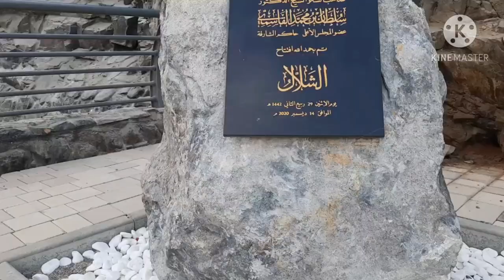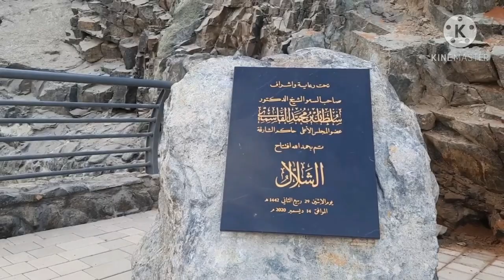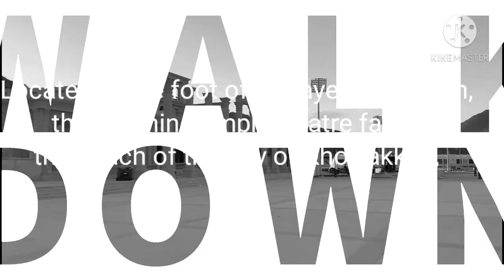Khorfakkan waterfalls, Khorfakkan Amphitheatre , Largest Manmade waterfall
Khorfakkan now has a brand new amphitheater and a waterfall. Located on the east coast of the UAE along the Gulf of Oman, The Man-Made Waterfall sits at a height of 43 meters above sea level and is 45 meters long and 11 meters wide.
you can also enjoy panoramic views of the Khorfakkan beach.the amphitheater is spread across 190,000 square feet and can accommodate 3600 individuals

Tara Lets kabayan come  Join with Me to My Advhinture Traveler:-)

Manmade water falls in the Khorfakkan.